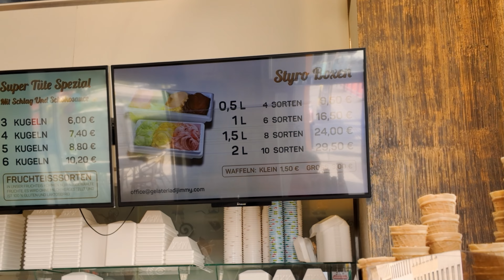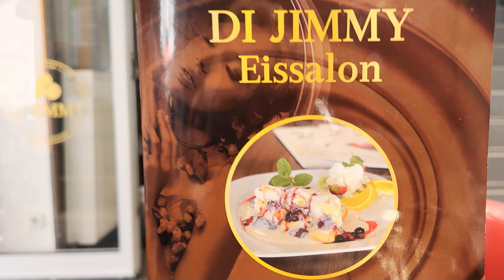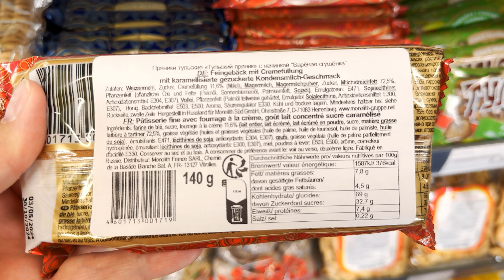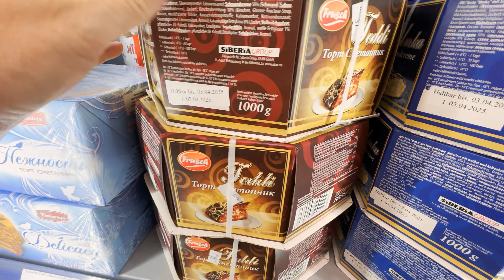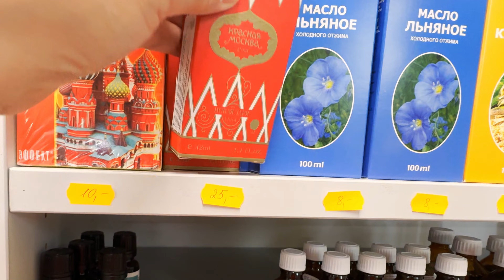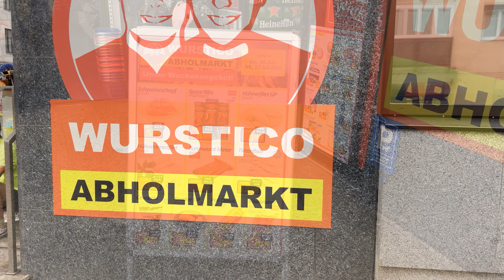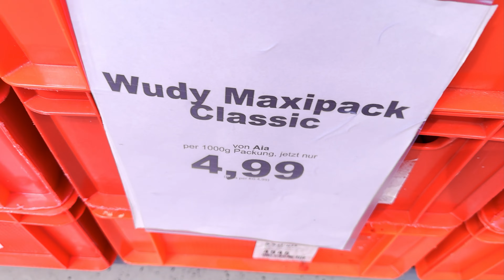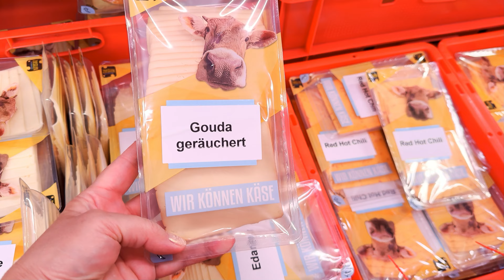Разная Вена. Что скрывает церковь? Мороженое, О ценах и магазинах. Австрия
Добро пожаловать в Вену!

Наша прогулка началась с местной  церкви ( ничего особенного), но захотелась вам ее показать. Не Собор Святого Стефана, но все равно впечатляет !

Мы заглянули в уютное кафе, чтобы попробовать местное мороженое.

Русский магазин - кажется, нам там даже рады! 🇷🇺

Заглянули и в магазин Wurstico и обалдели от цен 🌭

дрон DJI Mavic Mini 3 Pro